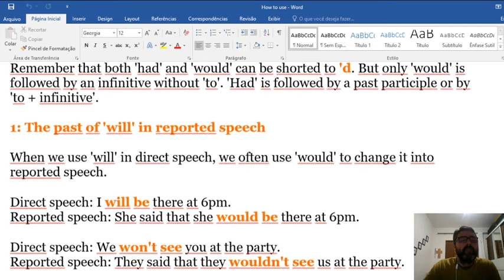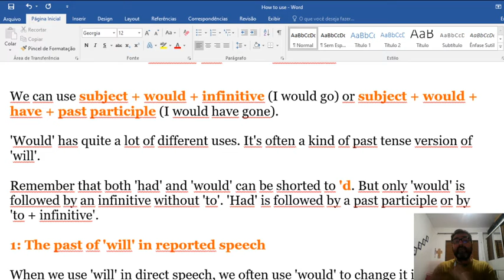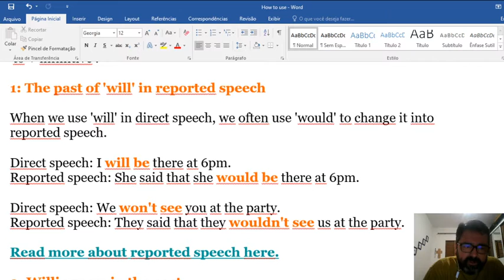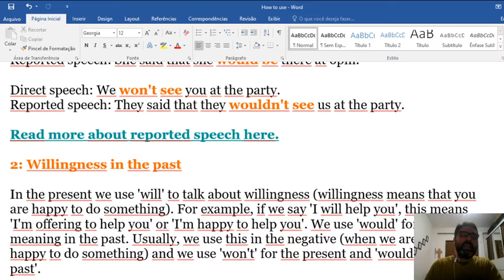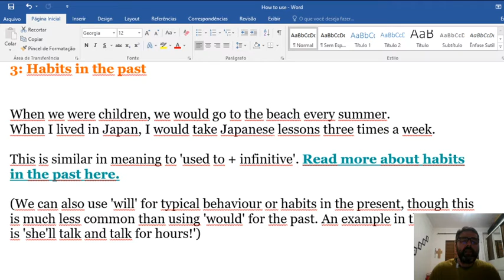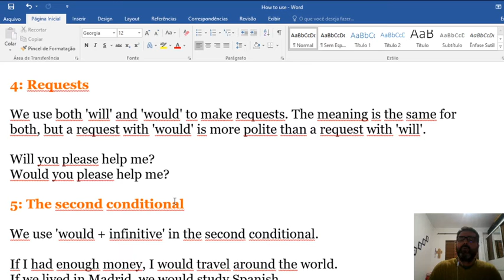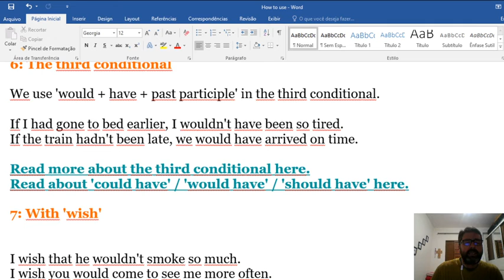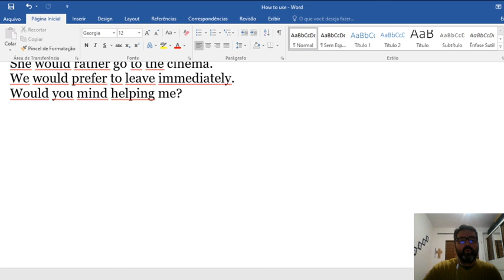Explicando o uso do auxiliar would-2020 05 30 10 34 50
As diversas maneiras de usar o auxiliar  "would"